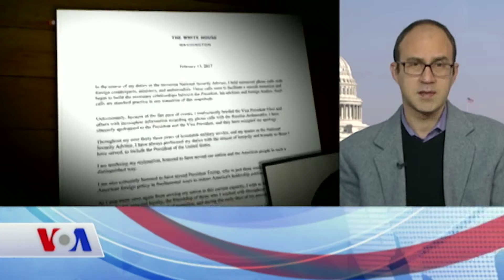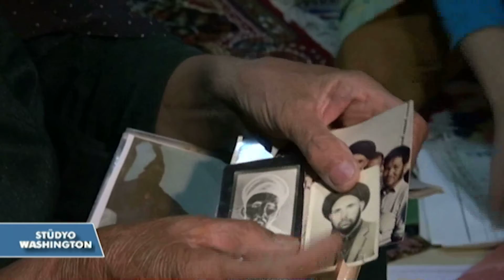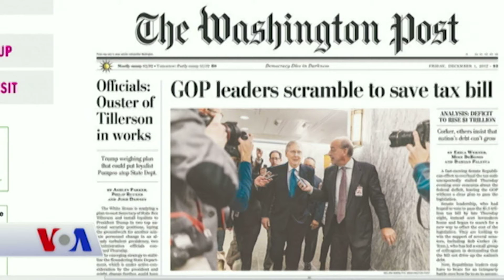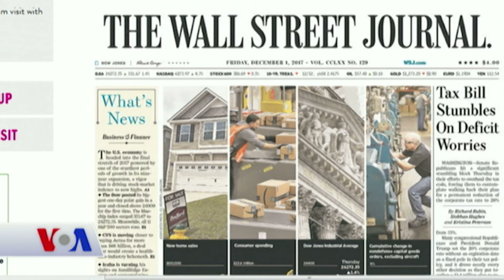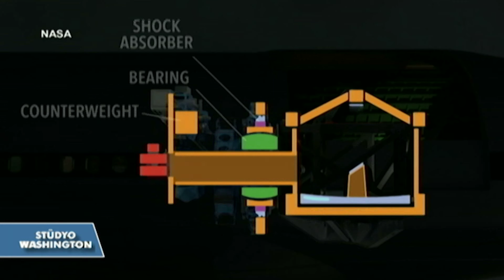VOA - EGE Türk Stüdyo Washington 1 Aralık